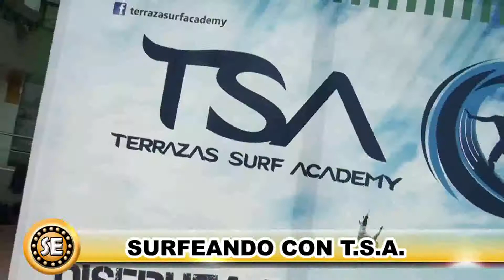Clases de Surf - Nota por Sábado Espectacular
Sábado Espectacular nos hizo una nota sobre nuestras clases de surf.